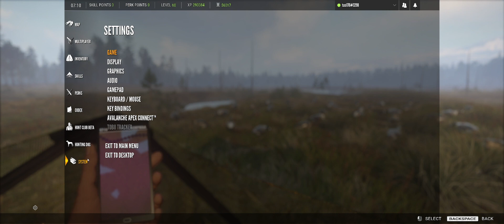Pampalini kalandjai az új pályán. :) ( Hungarian language / Magyar nyelvű)